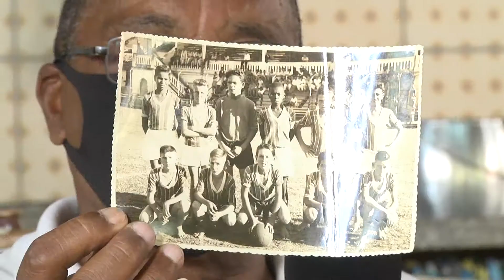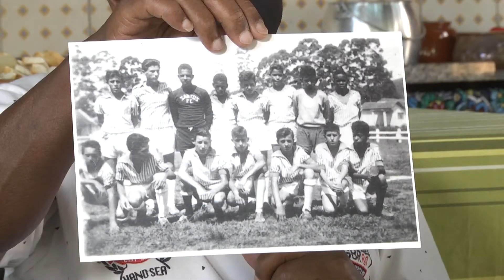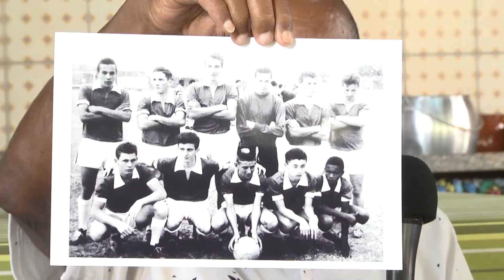02 - Causos e Caldos - Futebol - 1ª parte